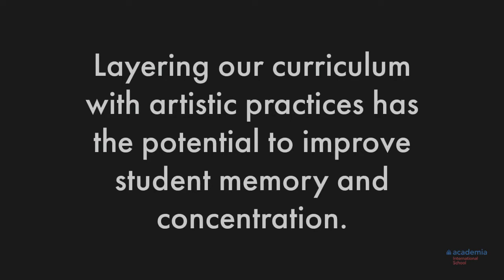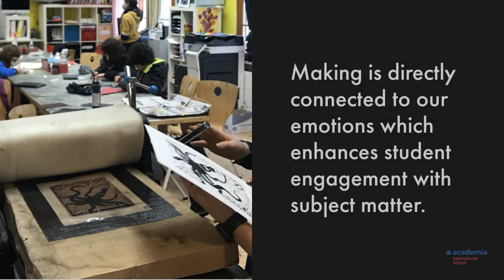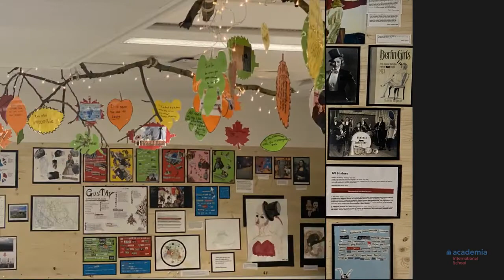Art Across the Curriculum AAC at Academia International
Why we love art across the curriculum at Academia International School in Basel!